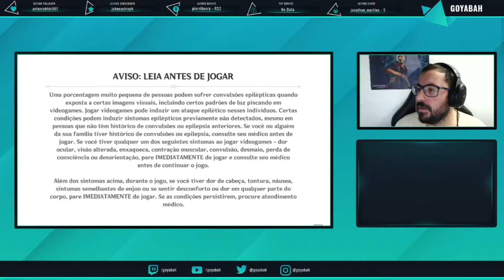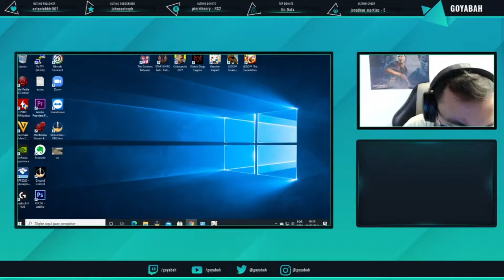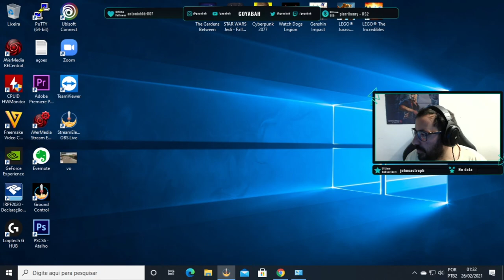GENSHIN IMPACT - Parte 07 - Modo Campanha - Jogo Grátis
Genshin Impact (em chinês: 原神) é um jogo eletrônico RPG de ação gratuito desenvolvido e publicado pela miHoYo.
 O jogo apresenta um ambiente de mundo aberto de fantasia e sistema de batalha baseado em ação usando magia elemental e troca de personagem, e usa a monetização de jogo grátis para os jogadores obterem novos personagens, armas e outros recursos.
 O jogo é apenas online e apresenta um modo multiplayer limitado que permite até quatro jogadores jogarem juntos.
 Foi lançado para Microsoft Windows, PlayStation 4, Android e iOS em 28 de setembro de 2020.[8] O Genshin Impact também está planejado para lançamento no Nintendo Switch e PlayStation 5; a compatibilidade da edição de PlayStation 4 para de PlayStation 5 foi adicionada em 11 de novembro de 2020

Conheça a minha loja virtual de produtos geeks e gamers